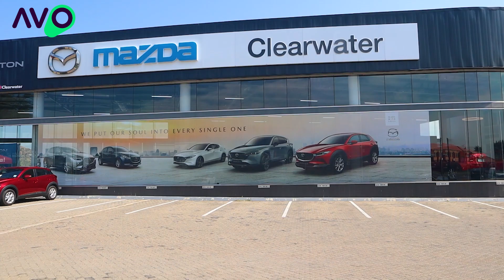Exploring the road ahead starts with a visit to Mazda Clearwater!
Exploring the road ahead starts with a visit to Mazda Clearwater! 🚗✨ From the sleek designs to the cutting-edge technology, every moment here sparks excitement. Dive into a world of innovation, craftsmanship, and unparalleled driving experiences. Whether it's the thrill of test-driving the latest models or discovering the personalized service that sets Mazda Clearwater apart, every visit fuels my passion for adventure on four wheels. Come along for the ride and let's ignite our journey together!

Women-Torque
Women In Motoring South Africa
Walking Warriors
MFC, a division of Nedbank
Motoring Women Of The Year Awards, Powered by MFC, a division of Nedbank and Avo Auto by MFC, a division of Nedbank & Avo Auto
Talk The Torque Studios powered by Seriti Solutions